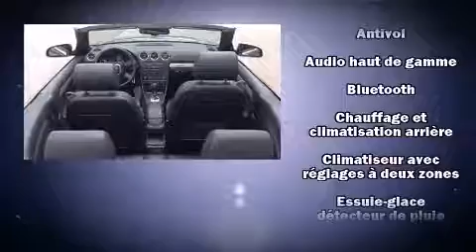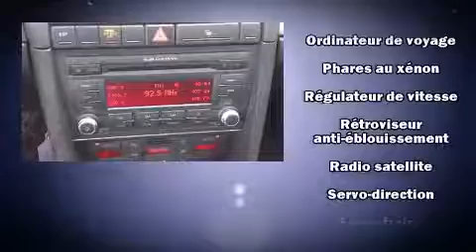2007 Audi A4 QUATT in Saint-Constant, QC J5A 2C9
L'Audi A4 2007. Ce cabriolet 4 passagers affiche moins de 110,000 km au compteur. Lors de sa conception, audi a mis sa tenue de route et son caract��re sportif au centre de ses priorit��s. Sous le capot on retrouve un moteur 4 cylindres d��veloppant plus de 200 chevaux, ce qui vous offre une conduite dynamique et pr��visible. Ce mod��le propose une foule de caract��ristiques de s��rie, fini les sacrifices. Comme le t��l��d��verrouillage des porti��res, l'ouverture automatique de la glace du conducteur, des essuie-glaces intermittents, un volant gain�� de cuir, un ordinateur de bord, un afficheur de la temp��rature ext��rieure, une banquette arri��re �� dossiers rabattables s��par��s, et un climatiseur. Le toit ouvrant �� commande ��lectrique se d��ploie �� la simple pression d'un bouton, ce qui vous met imm��diatement en contact avec la nature. La cha��ne haute fid��lit�� alimente 9 haut-parleurs, qui procurent �� tous les passagers une exp��rience audio de premier niveau. Audi a mis la s��curit�� des occupants au coeur de ses pr��occupations avec les ��quipements suivants: coussins gonflables �� l'avant, coussins gonflables aux genoux, arceau de s��curit�� en cas de retournement, syst��me antipatinage, la mise hors de fonction du syst��me d'allumage, et freins �� disque aux 4 roues avec antiblocage. Le dispositif d'assistance au freinage applique une pression suppl��mentaire sur les freins lorsqu'il d��tecte une situation d'urgence. Notre objectif: offrir les meilleurs prix et le meilleur service �� chacun de nos clients. N'h��sitez pas �� nous appeler.